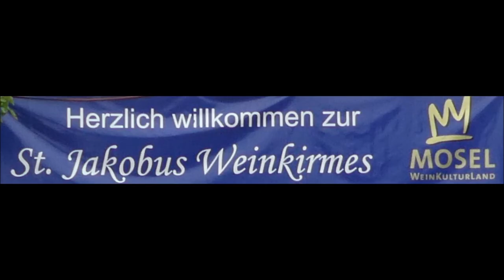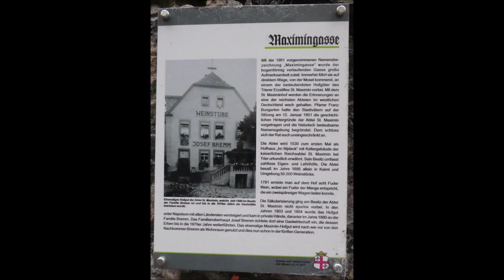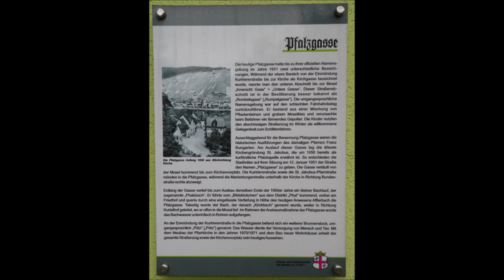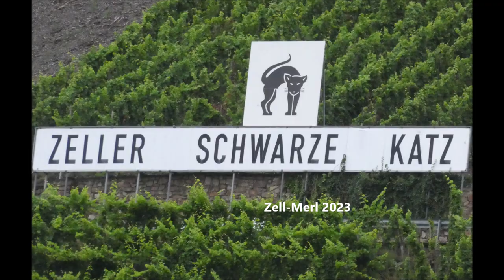Zell-Kaimt an der Mosel * St. Jakobus Weinkirmes * Orchester Vereinigung Zell Mosel * Teil 5 von 6